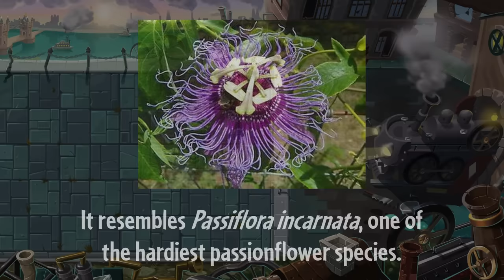Overanalyzing EVERY Plant in Steam Age - PvZ2 Chinese Version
I explain in detail what each plant from Steam Age does from the Chinese version of Plants vs. Zombies 2. Hope you learned something new!

FAQ
- How can I play this game?

- Will you cover the other plants?
Yes, I'll do every exclusive plant in the game.

- Why is the sound quality so bad?
That's how the game is, there's nothing I can do about other than replace the music.

0:14 - Gold Bloom
0:51 - Flat-shroom
2:50 - Fanilla
7:03 - Passionflower
9:50 - Lotus Root
12:50 - Berry Blaster
15:25 - Lily of Alchemy